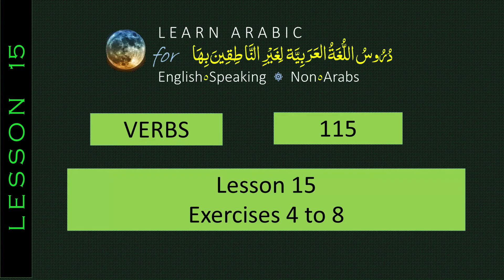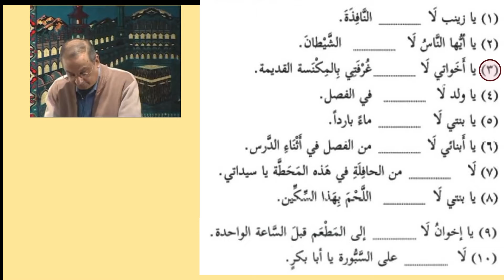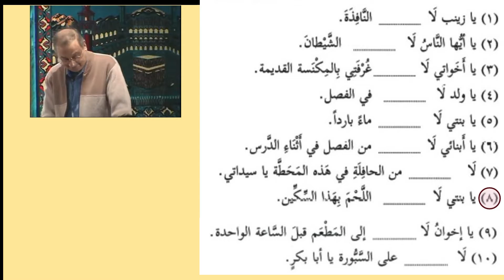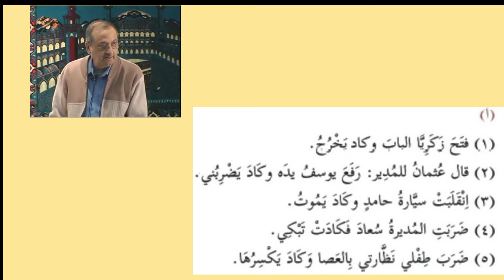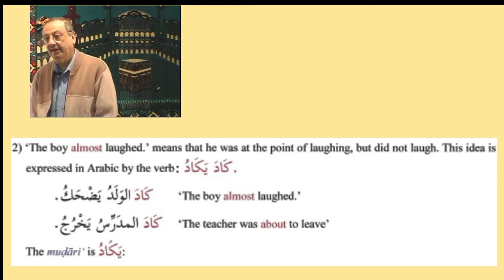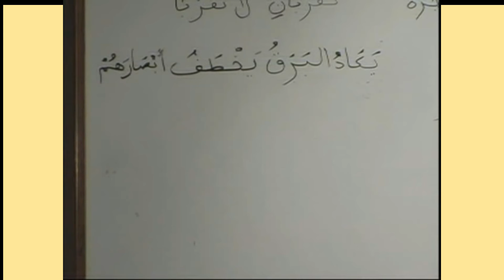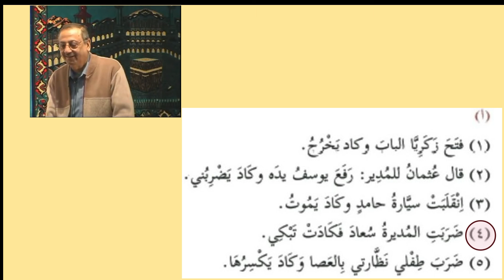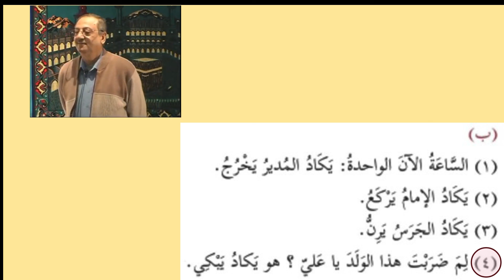V115 Lesson 15 - Exercises 5 to 8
Lesson 15 - Exercises 5 to 8
Lesson No 15 is covered through the following 6 Video Clips.
Lesson 15
V111 Introduction to Laam of NaaHiya
V112 Lesson 15 - The Dialogue
V113 Analysis of 2_35
V114 L15 Exs 1 to 4
V115 Lesson 15 Exs 5 to 8
V116 Lesson 15 Exs 9 Onwards